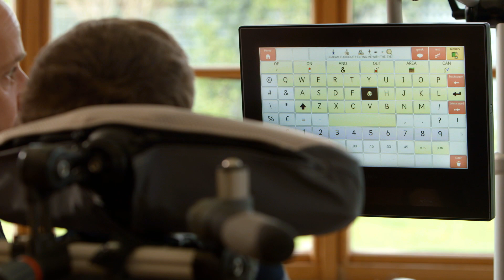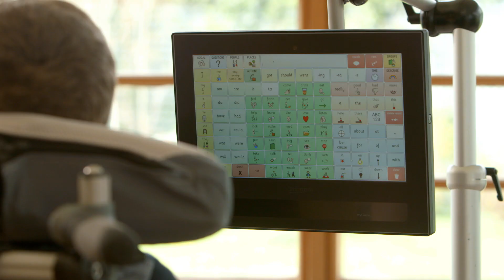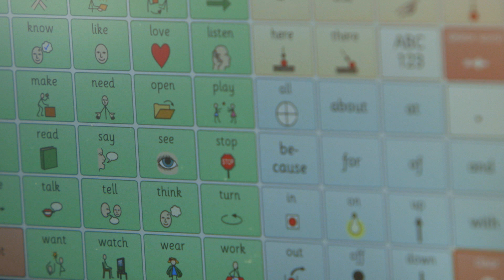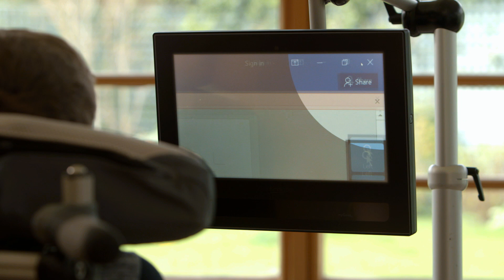Meet Fraser - and the technology that's been key to opening up his world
"Eye gaze technology has opened up so many horizons for Fraser. People can see parts of his personality that might not be obvious to them at first." - Fraser's dad

Fraser is 14 years old and has Athetoid Cerebral Palsy.